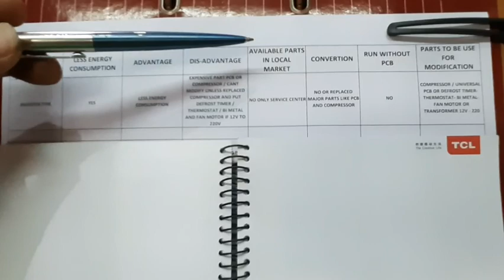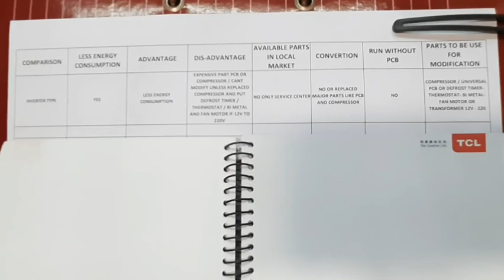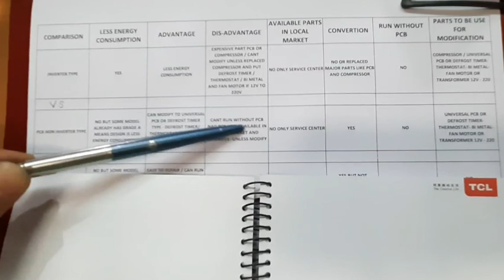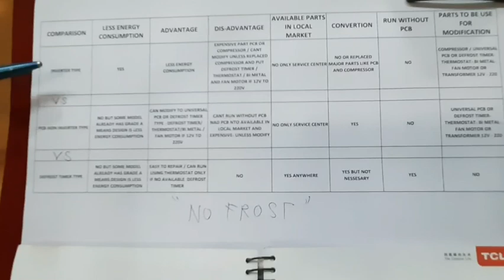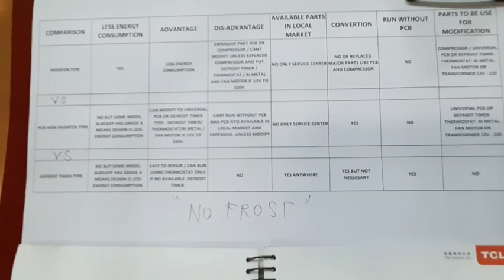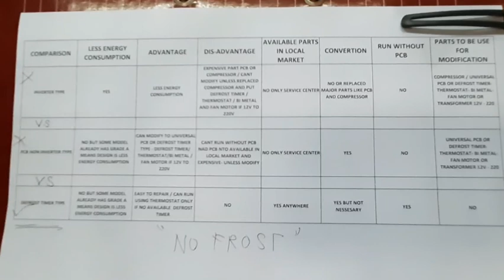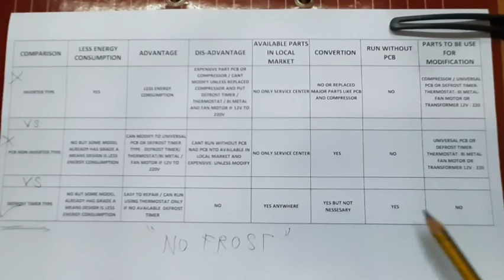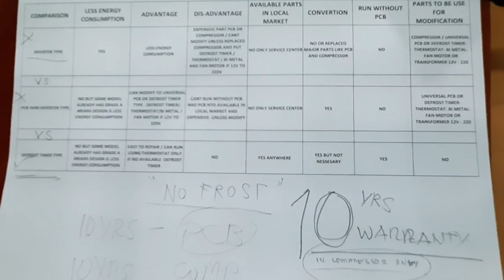No Frost refrigerator which best? Inverter type or Non Inverter type unit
Hello guys good day.

Me video po ako about sa refrigerator na no frost at i comprare natin sia sa ibang refrigerator na same no frost pero iba iba ang pag kaka design or category nya simula sa

Inverter Type pcb and compressor VS
Pcb type Non Inverter VS
Mechanical defrost timer type Non Inverter.

Since lahat sila is NO frost at nagamit ng direct cooling or me fan motor sa evaporator. alin ba ang mas maganda at matipid sa kuryente man or after sales at alin ang mas madaling i maintain in the LONG RUN.

MUli salamat sa lahat ng ating mga taga suporta at viewer at patuloy akong nahingi ng pag subscribe like and share ng aking channel dito sa youtube at gorup page at sa isa pang fbpage..